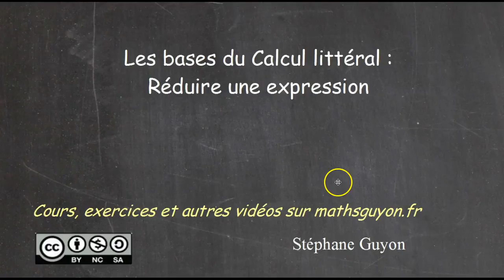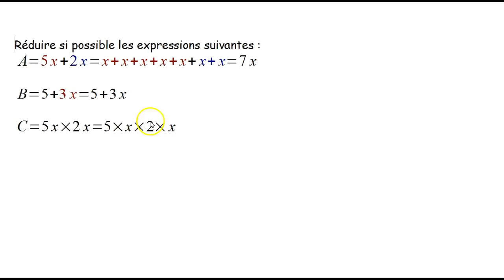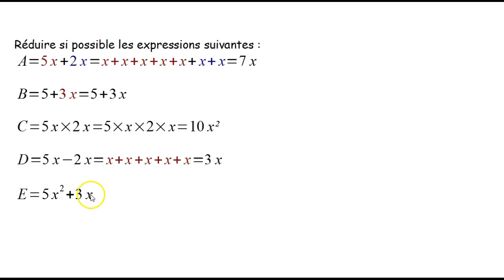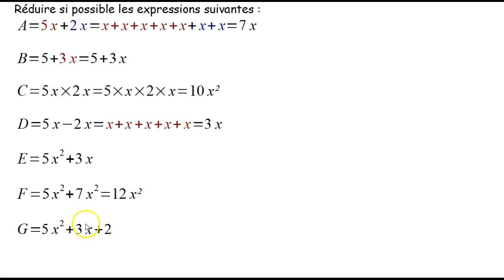Bases de Calcul littéral : Réduction 1